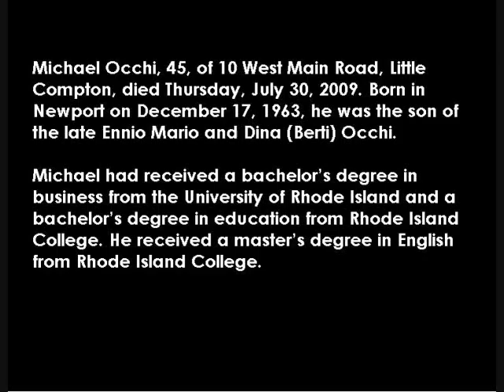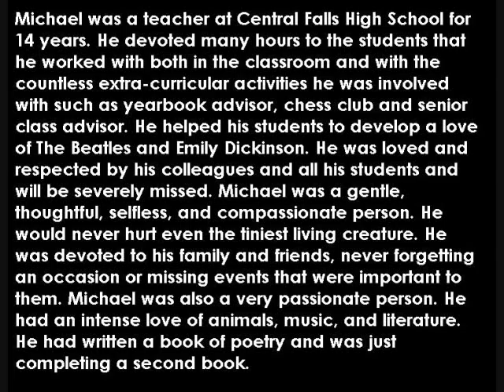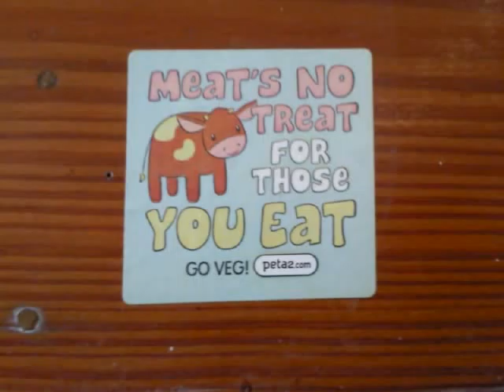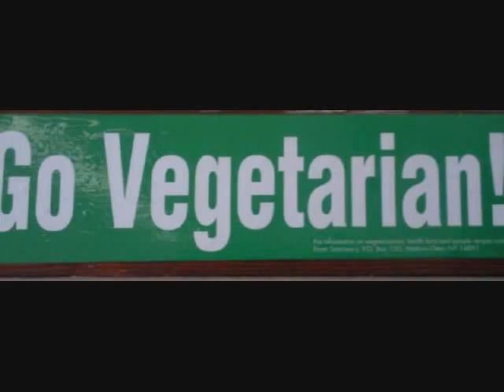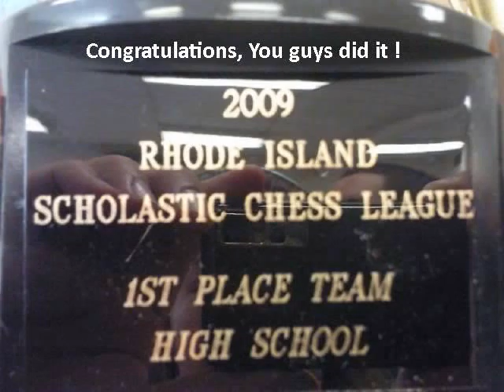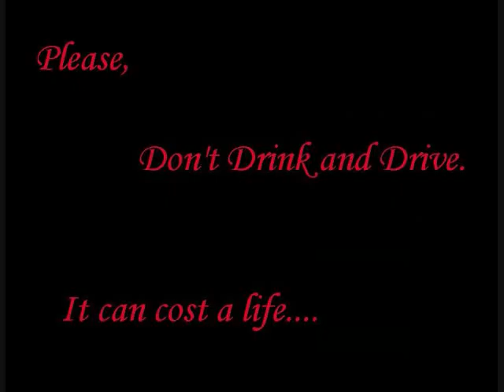RIP Michael Occhi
a memorial for Michael Mario Occhi